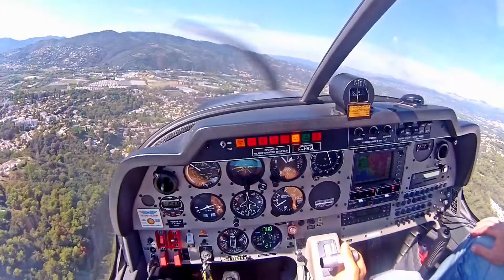Survol de St Tropez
Atterrissage à Cannes, en DR400 Cdi155.